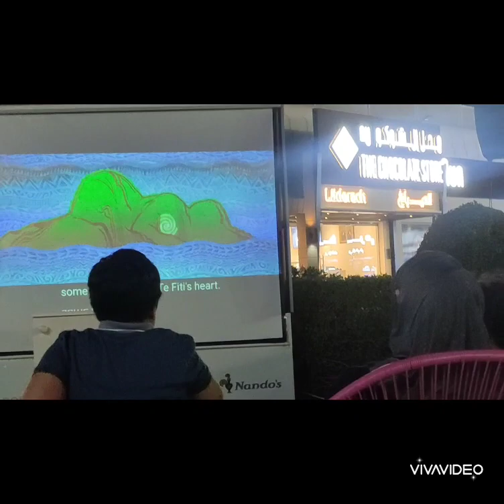Kids Movie Night